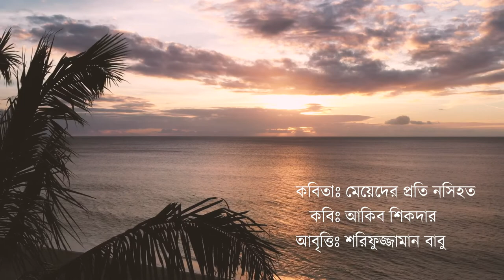মেয়েদের প্রতি নসিহত // কবি : আকিব শিকদার // কন্ঠ : শরিফুজ্জামান বাবু